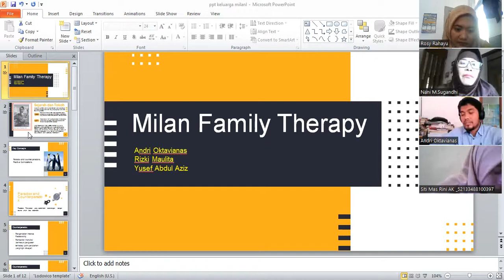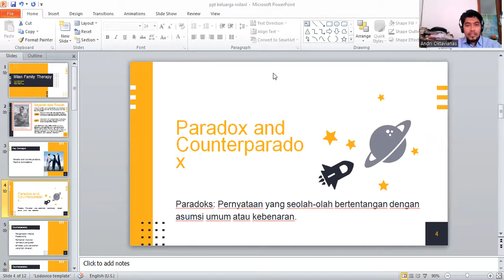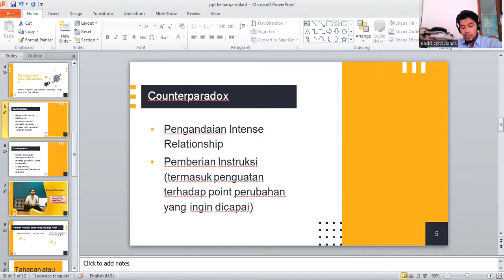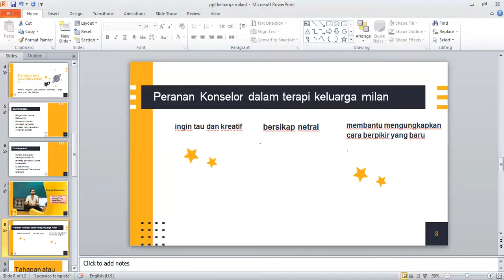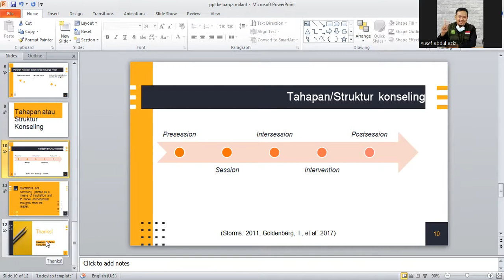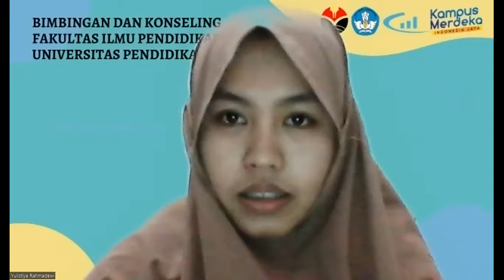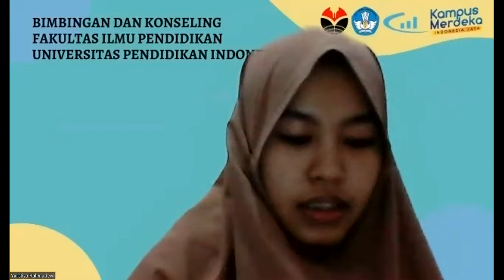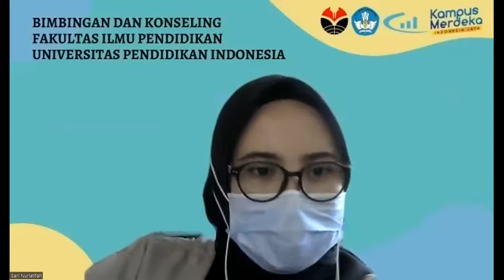Materi Magister BK - BK Keluarga Milan Family Therapy